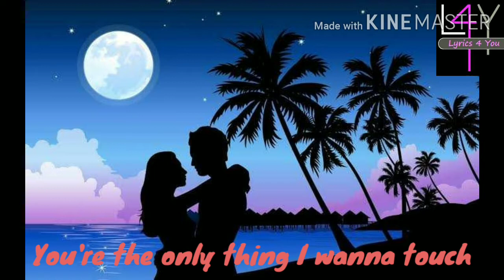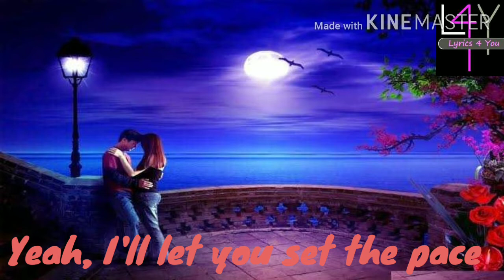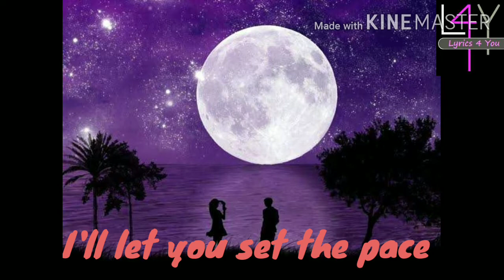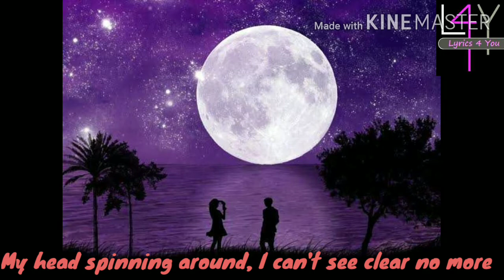Love me like you do (lyrics) by Elie Goulding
Love me like you do (lyrics) | Elie Goulding | fifty shades of gray | Romantic song| Top English song

Ellie Goulding - Love Me Like You Do (Official Video)
2,119,561,283 views

elliegoulding
Brand new album DELIRIUM out now, including LOVE ME LIKE YOU DO and the new single ON MY MIND.